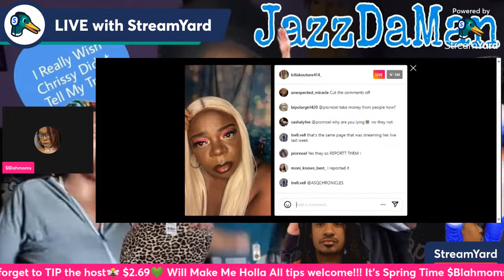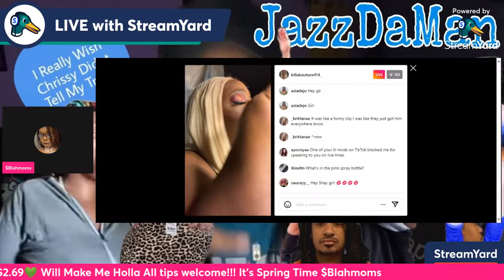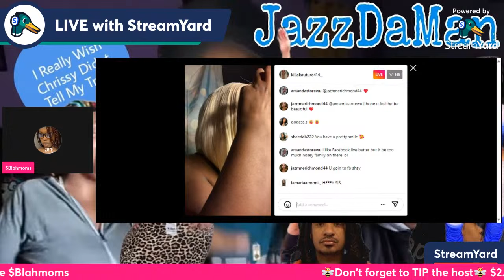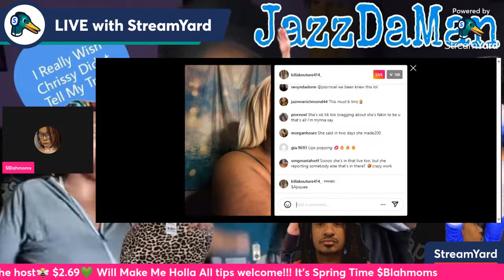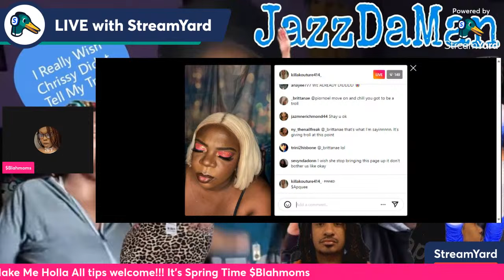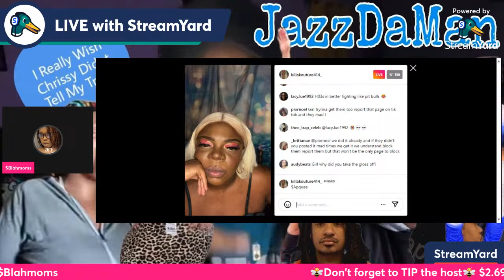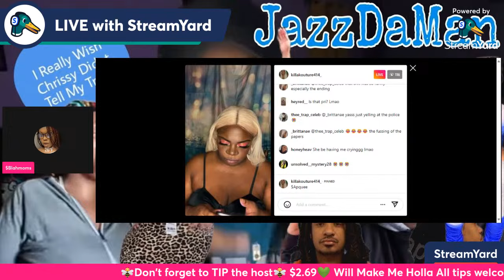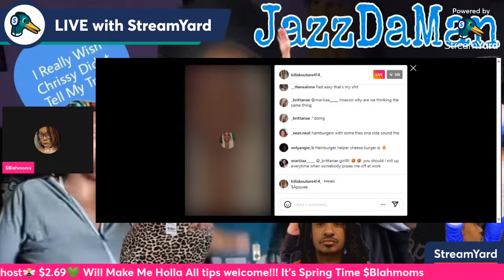LaShay Instagram Live 2/27 Lonely Night's Without Her Kid's😳